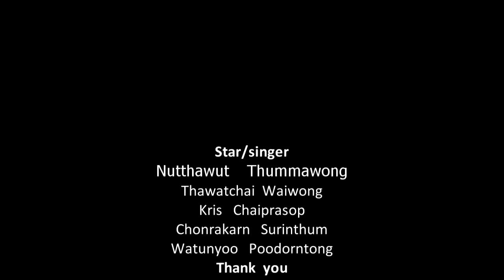singing contest 505 CKK One thing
by : 5,9,37,41,42
Chakkham khanathon  school